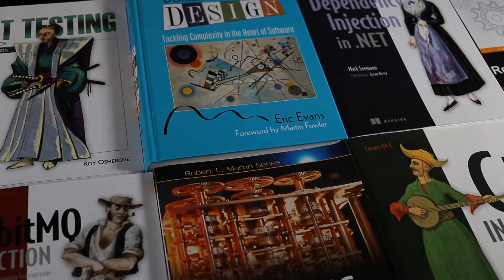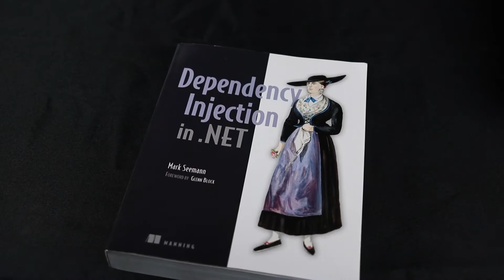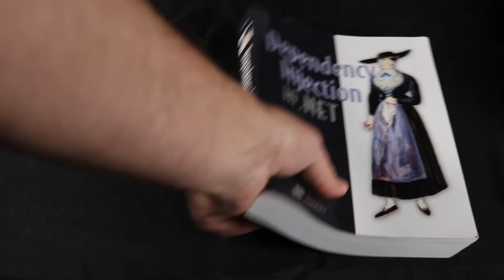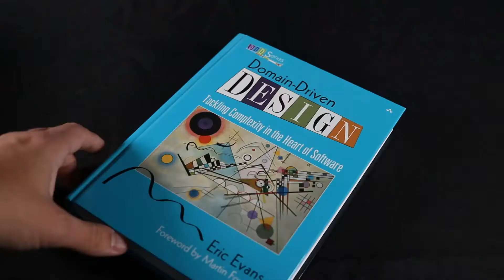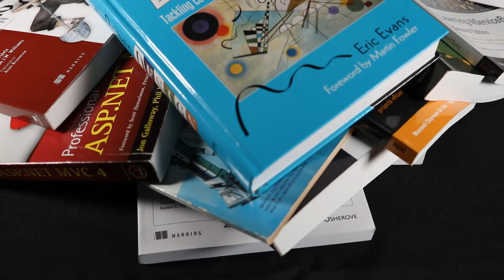We read a lot of books, here's my top 5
My top 5 picks for object-oriented programming.

C# in Depth, Jon Skeet
Art of Unit Testing, Roy Osherove
Dependency Injection in .NET, Mark Seemann
Domain Driven Design, Eric Evans
Working Effectively with Legacy Code, Michael C Feathers